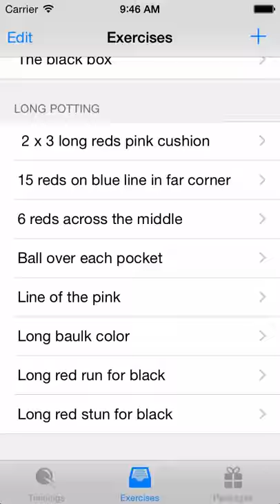Snooker Trainer iOS app (iPhone 5)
Learn the exercises and practice routines of the professional snooker players.
SnookerTrainer is an application specifically designed to help you practice your snooker skills. It contains many exercises and trainings with detailed pictures and descriptions on how to set up the table.